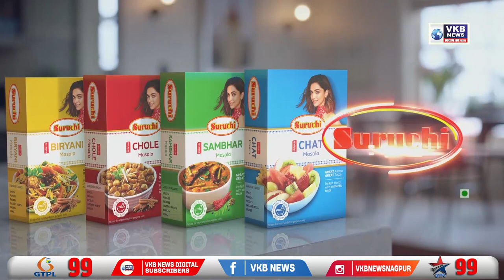महागाईचा भडका, पुन्हा एकदा सिलिंडरच्या दरात मोठी वाढ